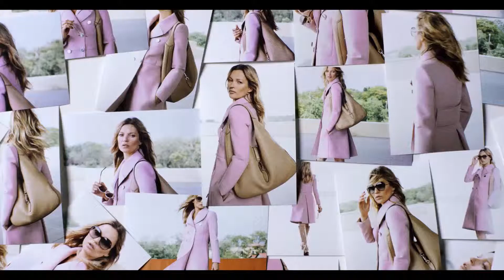Kate Moss star du dernier cours métrage pour la nouvelle ligne de sacs Jackie de Frida Giannini